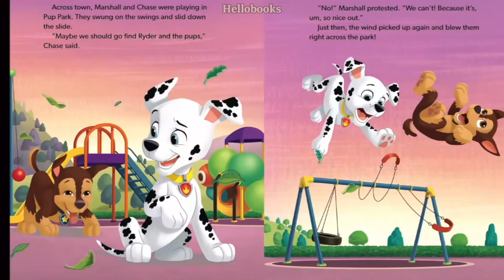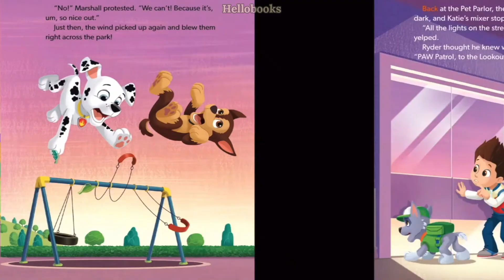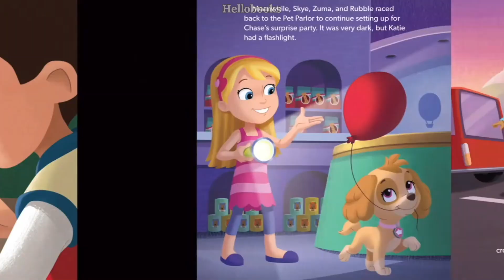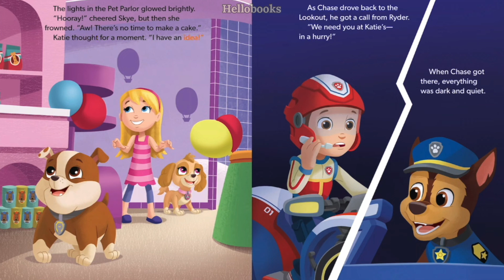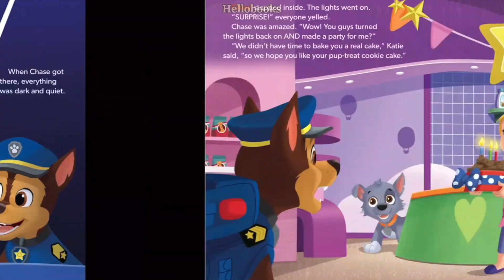Read-Along Storybook: Puppy Birthday to You! (PAW Patrol)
Can the puppies from Nickelodeon’s PAW Patrol throw Chase a surprise birthday party AND save Adventure Bay? This action-packed storybook is sure to thrill boys and girls ages 2 to 5. This Nickelodeon Read-Along features audio narration.

I hope you had a great time watching and have a wonderful day!